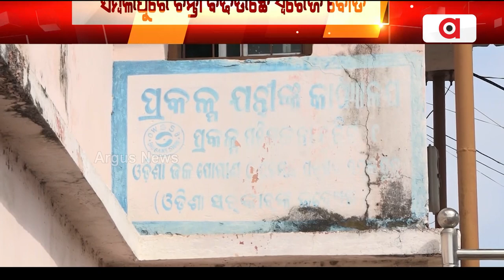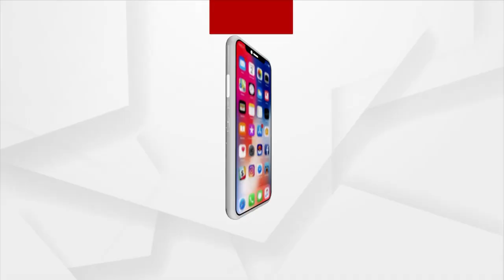Administration Turns Face From Sewerage Work In Sambalpur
କୁଡି ଦେଲେ, ଶୁଇ ପଡଲେ । ସମ୍ଵଲପୁରେ ଚିନ୍ତା ଵଢଉଛେ ସ୍ଵରେଜ ବୋର୍ଡ । ୬ ବଛର୍ ହେବା ରାସ୍ତା କୁଡି ଦେଇକି ନାଇଁ ସାରବାର୍ କାମ୍ । ଦିନକେ ଦିନ୍ ବଢୁଛେ ଟ୍ରାଫିକ୍ ସମସ୍ୟା । ଘଣ୍ଟା ଘଣ୍ଟା ଧରିକିନା ଟାକୁଛେ ଆମ୍ବୁଲାନ୍ସ ଆର୍ ସ୍କୁଲ ବସ୍ ।